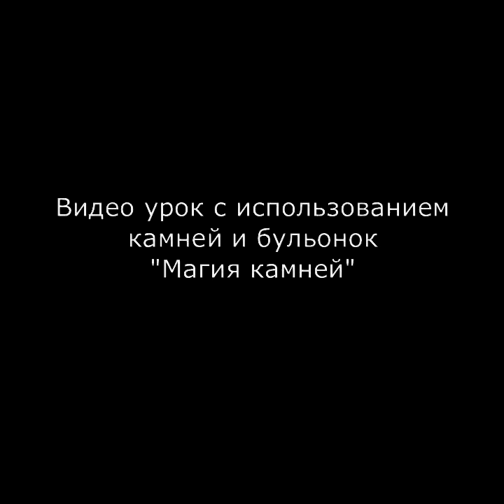Видео урок с использованием камней и бульонок "Магия камней"